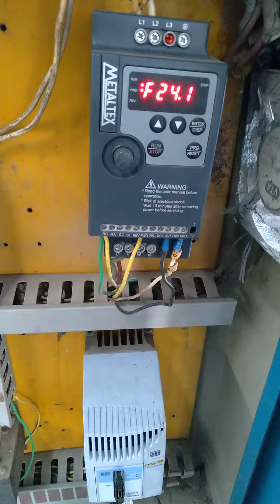brocadora hece servo indramat clp pg